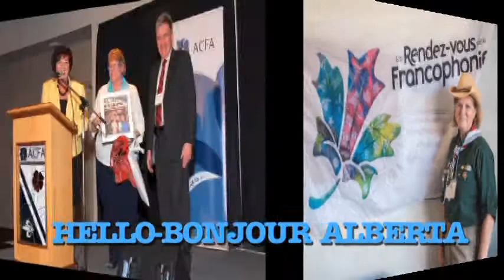Season 7 Ep. 70: Jean Grand-Maître, ALBERTA BALLET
Jean Grand-Maître, ALBERTA BALLET